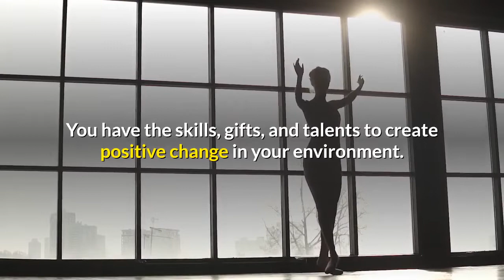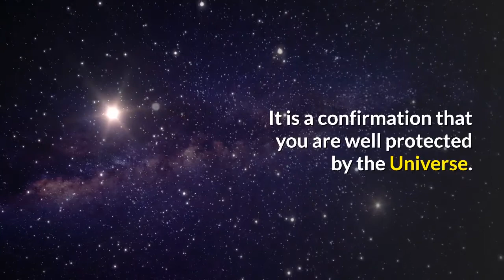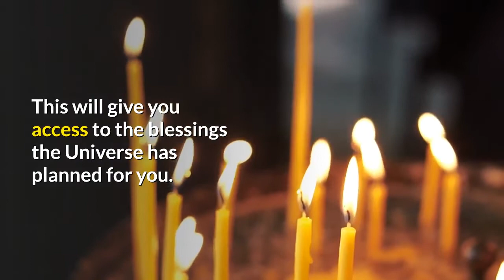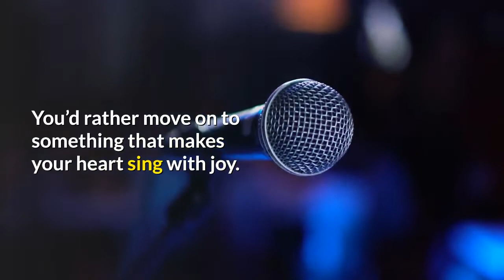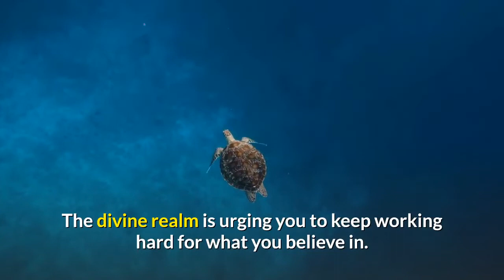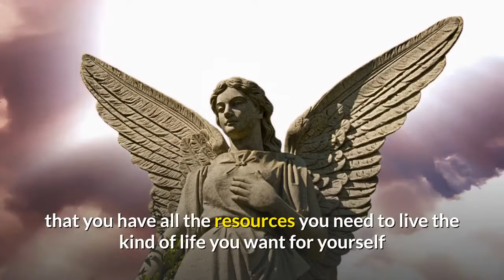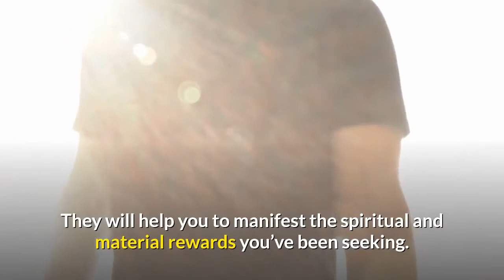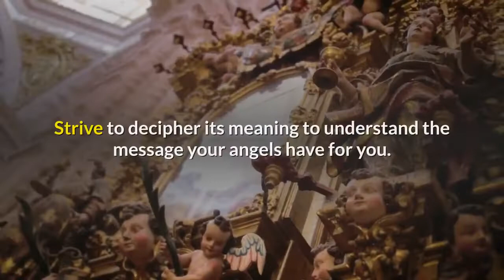7 Reasons Why You Keep Seeing 467 | Angel Number 467 Meaning Explained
In matters of the heart, angel number 467 gives you the courage to break free from your past. Your angels are concerned about the emotional pains that have been tying you down.

This angelic sign encourages you to say goodbye to all the negative emotions from your past. Your angels are asking you to rise above the failures of your past relationships.

Don’t be enslaved by the mistakes you made in the past. Rather; learn your lessons and use them to establish a better love relationship.

The future holds much promise for you and your partner. This means that you should be determined to move on to the better things ahead.

The divine realm is helping you to create newer things. Open your heart to love and romance. Your angels and the Ascended Masters are guiding you to make good choices this time around.

Additionally, angel number 467 encourages you to move on when things are not going right. If the relationship doesn’t feel right, it probably isn’t.